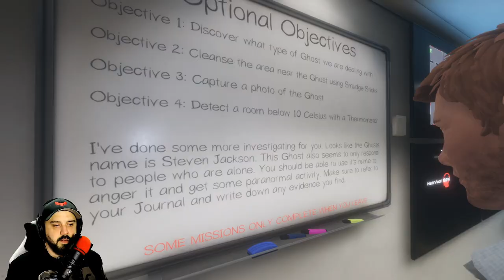THIS GAME IS BAD FOR YOUR HEALTH | Phasmophobia | Ep.4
I dont know how long I can do this!

PC SPECS

Threadripper 3970x
128 Gigs 3600 Ram
15 TB Hard Drive Space